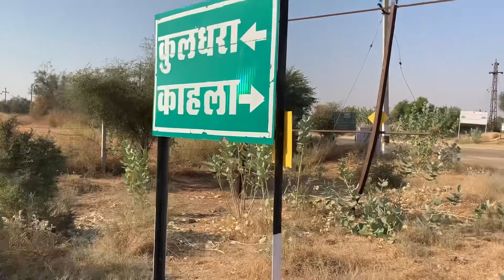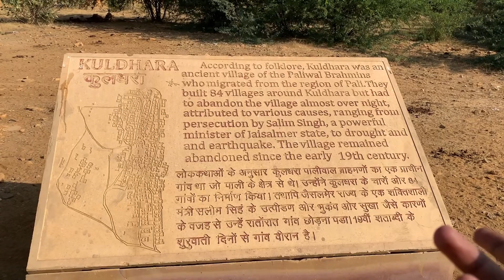ਭੂਤਾ ਆਲਾ ਪਿੰਡ ਰਾਤ Haunted House Kuldhara VILLAGE story || Haunted horror story ॥ RAHGEER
Video location
Kuldhara Jaisalmer Rajasthan India

Todays video you will watch
kuldhara village story in Punjabi
kuldhara rajasthan ghost town
kuldhara gaon
kuldhara gaon mein kya hua tha
kuldhara rajasthan
kuldhara ki kahani
kuldhara jaisalmer
kuldhara horror story
kuldhara rajasthan ghost town story
kuldhara night stay
kuldhara village night vlog
haunted village in rajasthan
haunted village story
haunted village in rajasthan kuldhara
haunted village kuldhara

ਅਸੀਂ ਨਿੱਕਲੇ ਹਾਂ ਨਵੇਂ ਸਫਰਾਂ ਤੇ ਦੇਖਣ ਇਹ ਦੁਨੀਆ ਦਾਰੀ ਨੂੰ, ਜੁੜੋ ਸਾਡੇ ਇਸ ਸਫਰ ਨਾਲ ਘੁੰਮੀਏ ਪੂਰੀ ਦੁਨੀਆ ਮਿਲੀ ਕੁਝ ਅਣਜਾਣ ਚਿਹਰਿਆਂ ਨੂੰ । ਸਬਸਕਰਾਇਬ ਜ਼ਰੂਰ ਕਰ ਲਿਓ ਭਾਈ YouTube Channel RAHGEER

We are two punjabi traveller on all India tour travelling on splendor bikes, creating historical and tourist places you may like it please also watch out travel of all India covering one by one each state. Right now we are in Rajasthan. rahgeer rahgeee a traveller

RAHGEER (Sukhpreet Singh Sidhu)
From - Panjab ❤